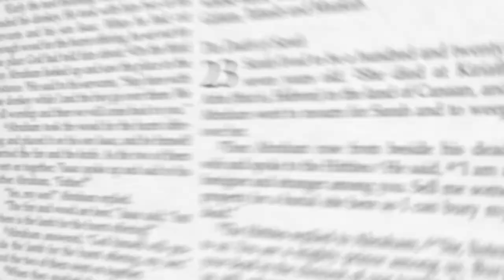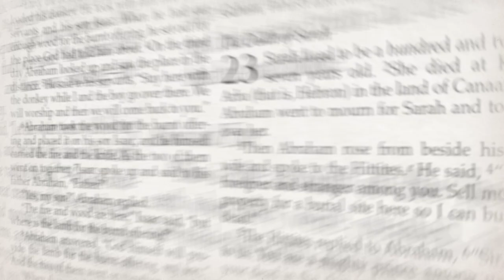42. A Woman Touches Jesus - Mark 5:24–29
Jesus has just been asked by Jairus to come to his house to heal his daughter. But on the way, He is interrupted. Who touches His clothes? Why does she do this? And what does this tell us about how to truly trust in God? Find out here!